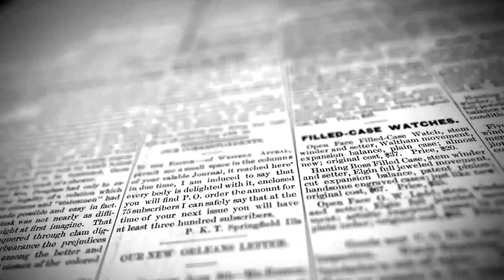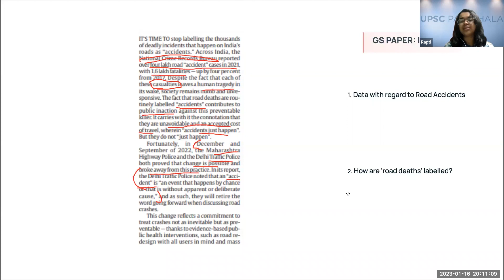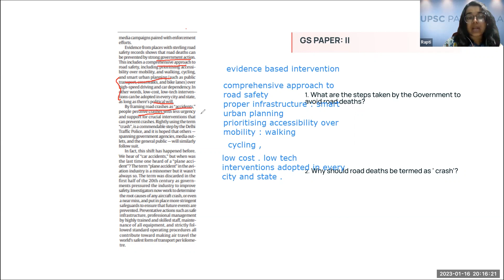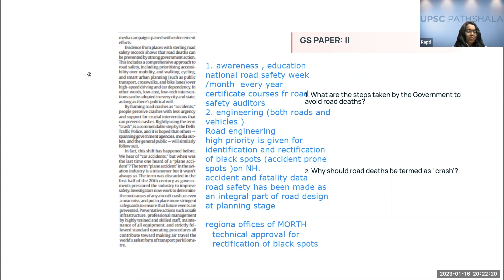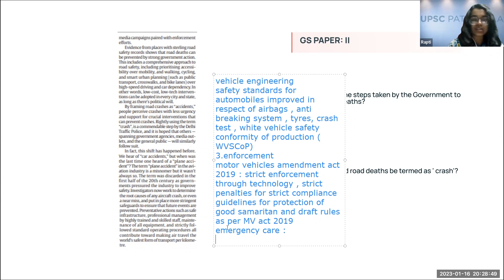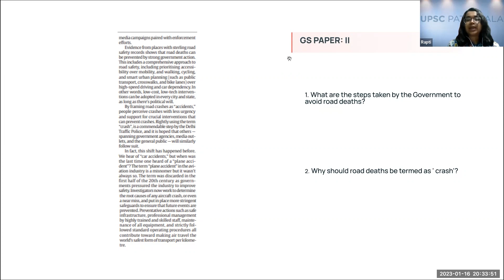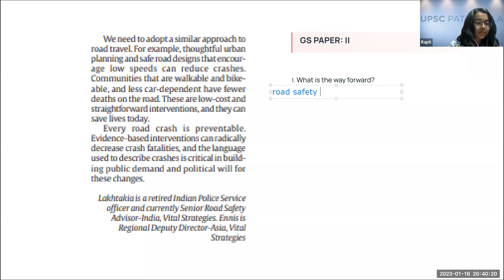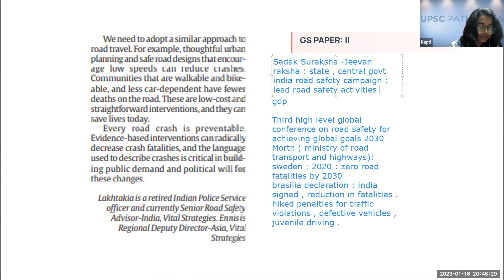Decoding Indian Express Editorials in English 16th January 2023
"In this video, we wil be discussing an important editorials given in the Indian Express Newspaper from UPSC Perspective-
'The Crisis on our Roads' which is with regard to Road Deaths and Road Safety."